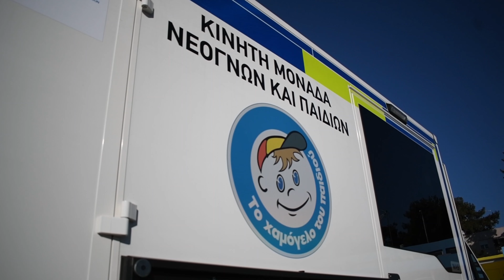PAOK BC MATECO CARES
Η επίσκεψη της ΚΑΕ ΠΑΟΚ mateco στο "ΧΑΜΟΓΕΛΟ ΤΟΥ ΠΑΙΔΙΟΎ", με τους Βλάντο Γιάνκοβιτς, Βαγγέλη Μάντζαρη και τον προπονητή Στάθη Νεραντζάκη.